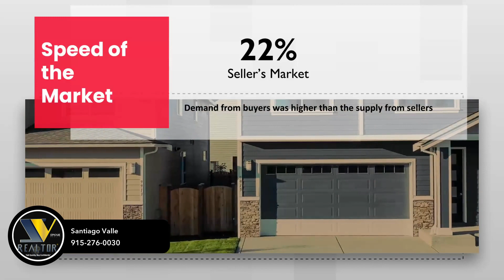Cameron County Market Update